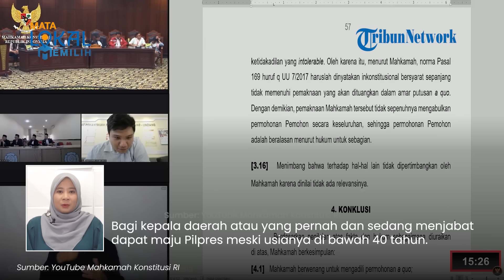Seusai Putusan MK, Gibran Dipanggil DPP PDIP, Bakal Bahas Pinangan Prabowo Subianto Jadi Cawapres?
TRIBUN-VIDEO.COM - Mahkamah Konstitusi (MK) telah membacakan putusan uji materi terhadap UU Nomor 7 Tahun 2017 tentang Pemilihan Umum terkait batas usia capres-cawapres.

Putusan tersebut dibacakan dalam sidang yang digelar pada Senin (16/10/2023).

Salah satu gugatan yang dikabulkan, yakni pemohon dari mahasiswa UNSA bernama Almas Tsaqibbirru.

Dikutip dari TribunSolo, MK menyatakan batas usia capres-cawapres tetap 40 tahun.

(Tribun-Video.com)

Artikel ini telah tayang di TribunSolo.com dengan judul Setelah Putusan MK, Gibran Ngaku Dipanggil DPP PDIP, Bahas Banyak Hal Termasuk Pinangan Prabowo,
Penulis: Ahmad Syarifudin | Editor: Naufal Hanif Putra Aji